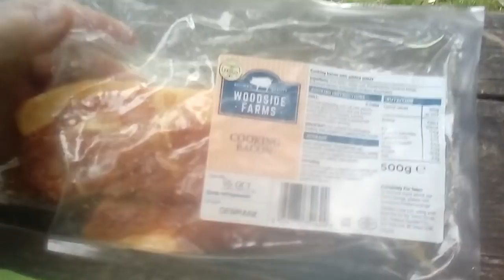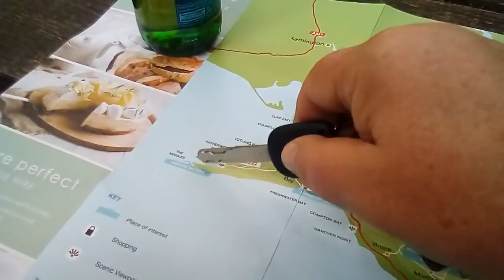337. Англия. Карта острова Уайт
337. Англия.  Карта острова Уайт.
Покажу  вам города  на  нашем  острове  Isle of  Wight.  И  те  места,  которые  мы  уже  посетили  и  еще  посетим  в  будущем.